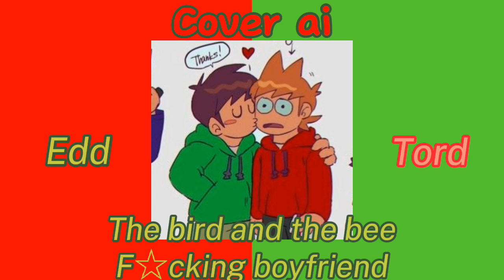Edd and tord sing F☆ck1ng Boyfriend | Cover ai ship of eddsworld uuuh yeah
Kits ai , minus ai and capcut

english:
The characters used for this cover ia (Edd and Tord) are not mine but Edd Gould's so credits to him and sorry for my bad English

spanish:
Los personajes que se uso para este cover ia(Edd y tord ) no son mios si no de edd gould asi que creditos a el y perdon por mi mal ingles